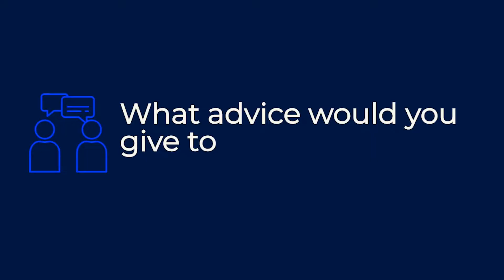UOW Resident Ambassadors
Hear from some of our current Resident Ambassadors (RAs)! Learn about what they do and why you should consider becoming an RA.